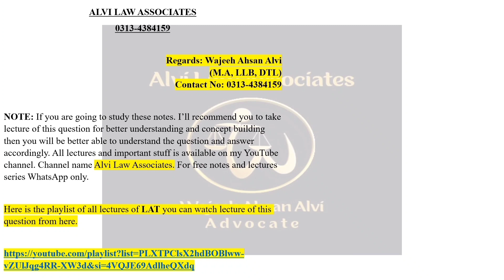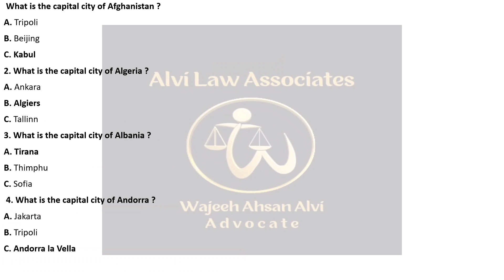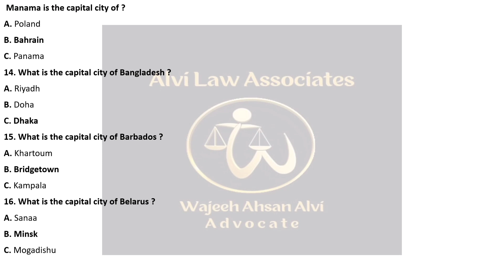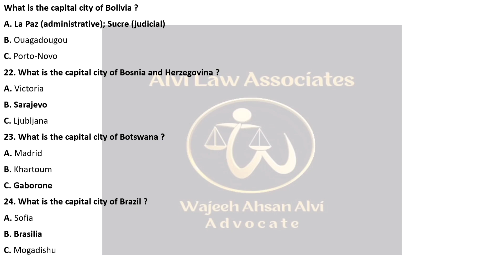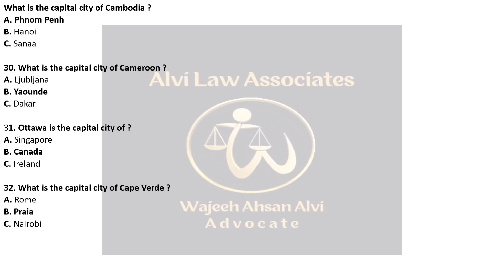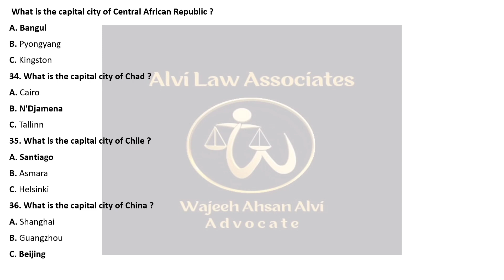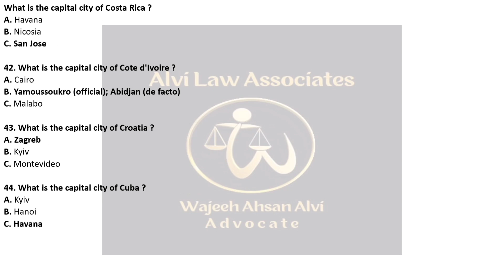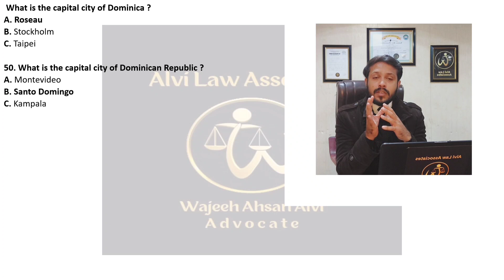GK Most Important MCQs | LAT 2024 | Capital of countries | Part 1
For FREE Notes, Guidance or any other Query, Contact your Mentor Wajeeh Ahsan Alvi advocate

~Discussion of LAT Past Papers Solved MCQS 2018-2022